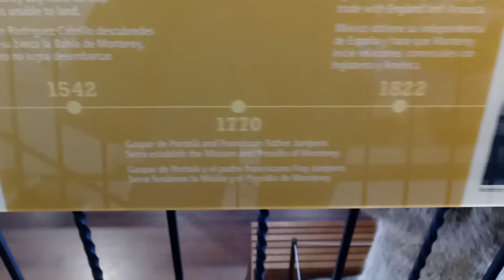The Complete History of Monterey Bay FUKUSHIMA Nuclear Energy Meltdowns. Kevin D blanch PhD